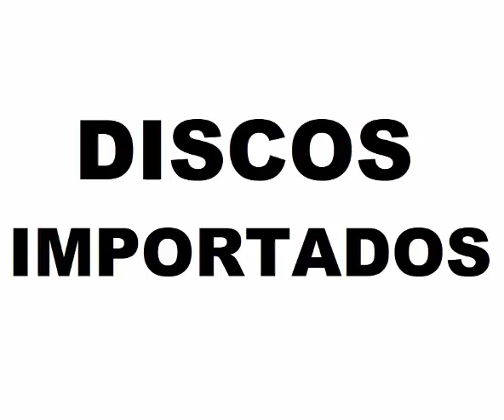Arcoirisdiscos - Discos Importados 20-05-2019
Alguns dos discos disponíveis.

Já estão se alimentando com as rações da Tropical (D-50, D'Allio Plus, AstaColor, Spirulina Super Forte, Wid Discus, Krill Gran e Red Mico) e Blood Worms congelado.